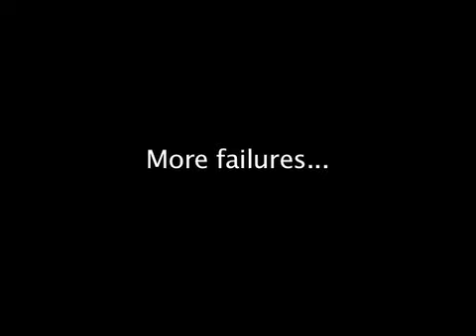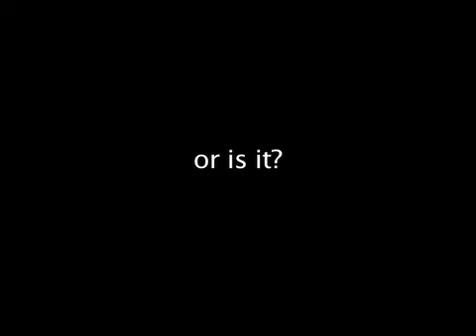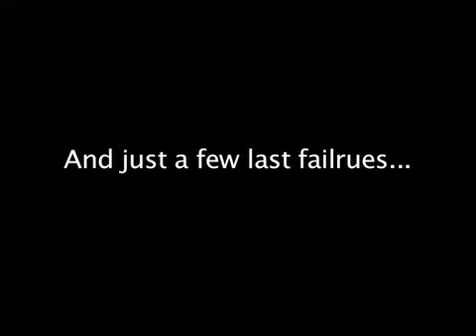This is the last day we had at tremblant this season(09-10) it was pretty epic.
there was barely any snow left. the only trail that was open was the park so we were pretty damn stoked.